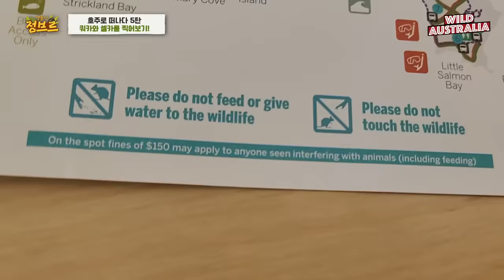호주ep5) 요즘 핫한 쿼카 초근접 영상 가져왔습니다! 근데 알고보니 '웃으며 걸어오는 벌금..?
오늘 소개 할 동물은 바로 쿼카입니다.
서호주에 서식하며 로트네스트섬에 대부분의 쿼카가 살아갑니다.
쿼카는 귀여운 외모로 항상 웃고 있다고 알려져 있는 동물인데요~!!

심장폭격이 제대로인 동물이니 시청에 주의하세요!